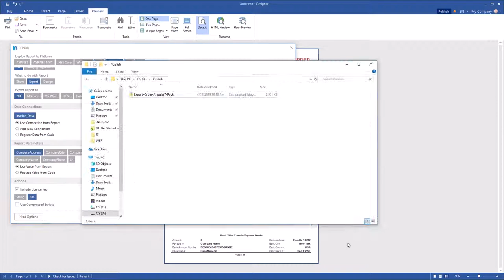Reporting Tools: Publishing Report Exported to PDF On Angular 7 [Shot on v2019]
This video demonstrates how to:
1 Run the designer with a report;
2 Publish the report exported to PDF on Angular 7.